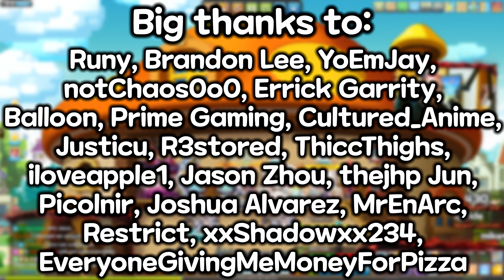MY DAWN WARRIOR IS CRAZY!!! SHINING STAR FORCE GAINS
Shining Star Force was this past weekend and I made some gains! What did you do? Let me know!

▽ Timestamps ▽
0:00 Ark
7:15 Buccaneer
8:11 Dawn Warrior
32:34 Outro

▽ OUTRO ▽
Harris Heller - White Lotus